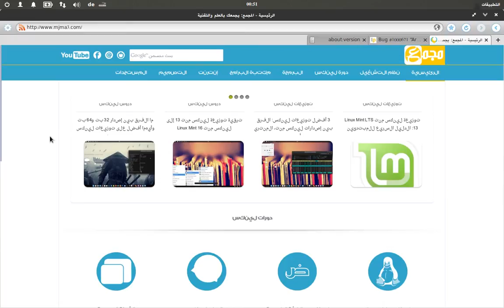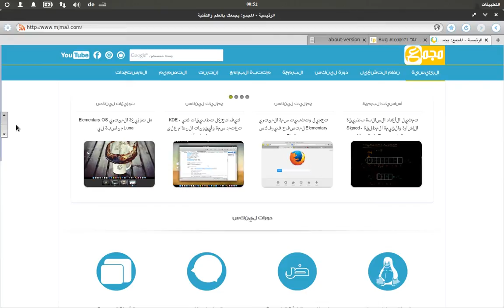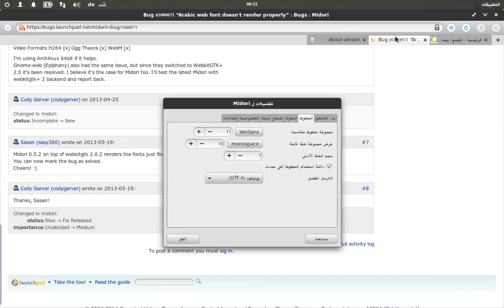حل الخطوط العربية المتقطعة في Midori، متصفح توزيعة المنتري Elementary OS Luna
حل مشكل الحروف العربية المتقطعة في متصفح ميدوري Midori، متصفح توزيعة المنتري Elementary OS Luna: